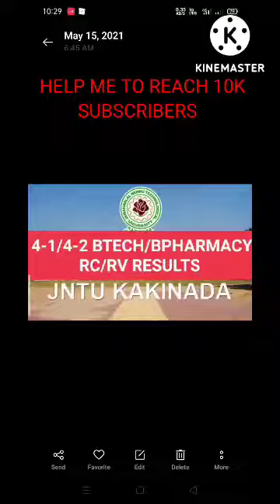jntuk 4-1/4-2 BTECH/BPHARMACY RC/RV RESULTS